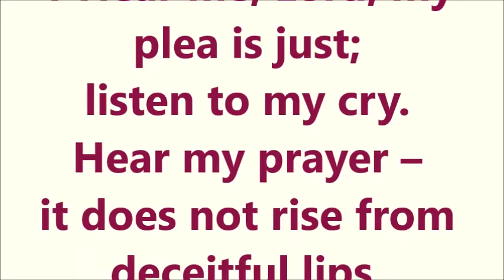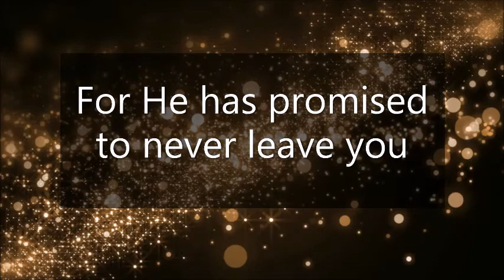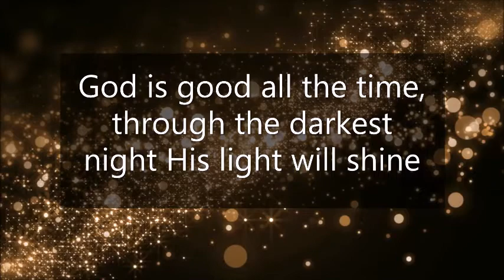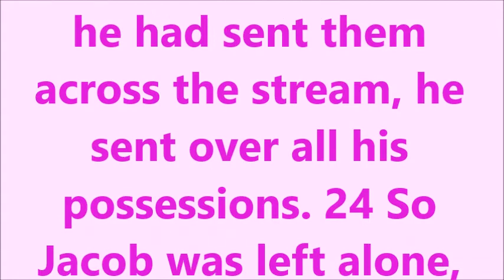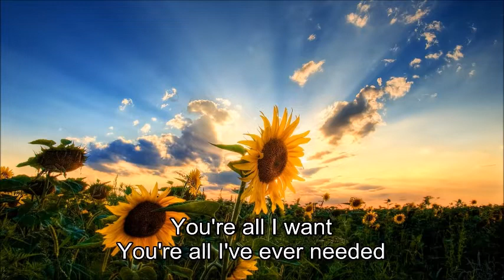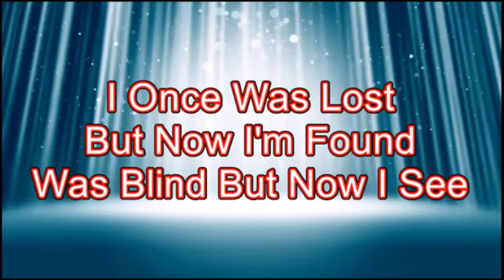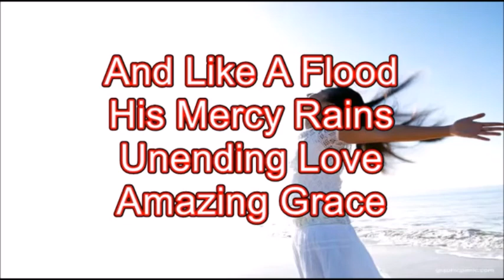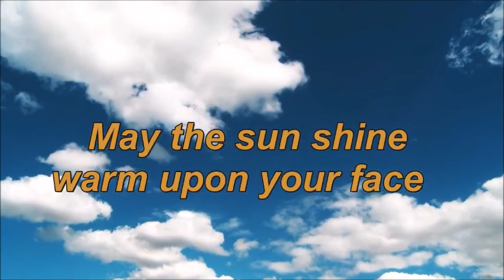RRUC Worship Service 02 August 2020 by John Gordon